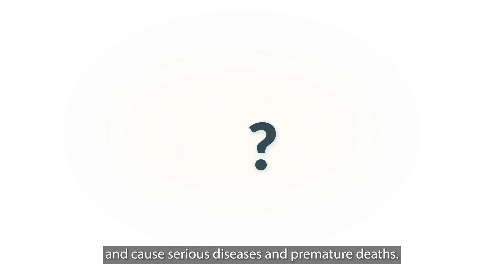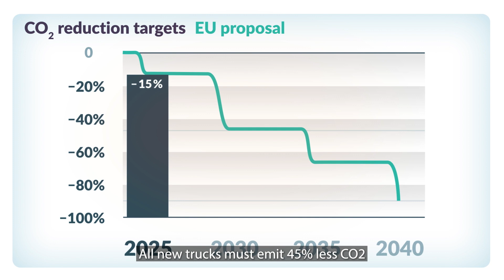Your Heavy Duty. Why we need higher CO2 targets for trucks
Your Heavy Duty is a campaign by Transport & Environment to advocate for higher CO2 reduction targets for European truck makers to encourage investments, scale up supply and deliver on zero-emission trucks (ZETs). Stronger regulation will send the necessary signal and create investment certainty for Europe's industry. Find out more: